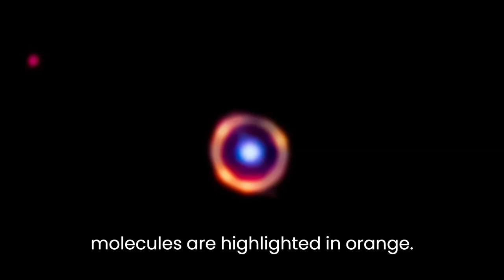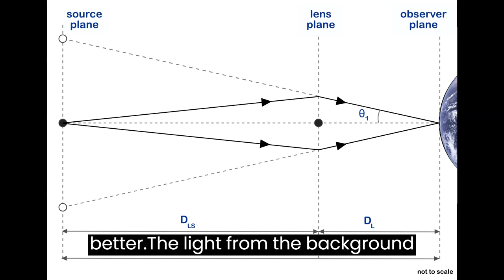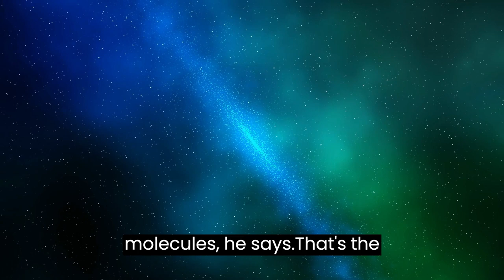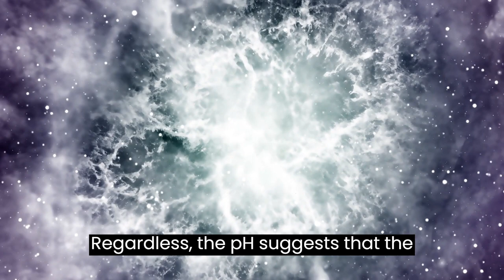SPT0418 47 Oldest complex organic molecules in the universe Daily Dose Of Space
JWST discovered the oldest molecules in the known universe , SPT0418 -47.